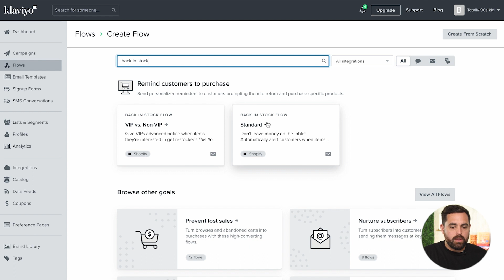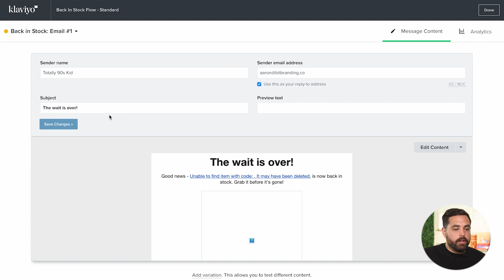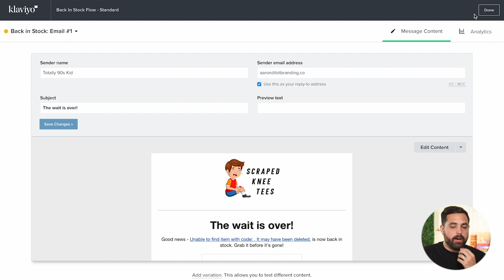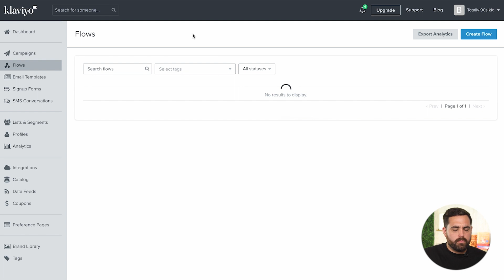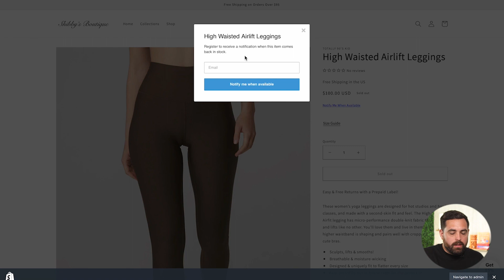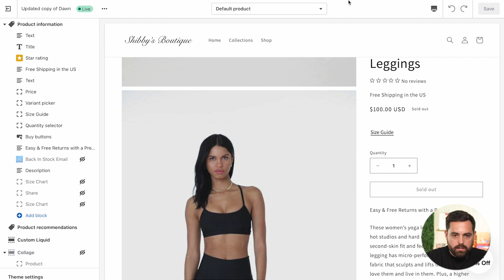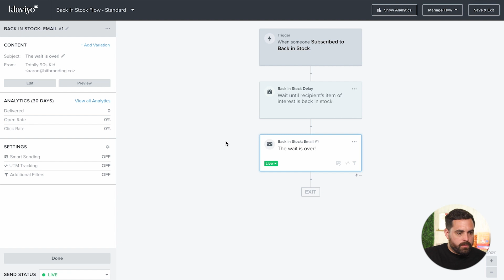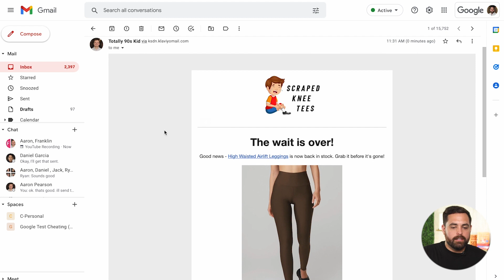How to Set Up Klaviyo Back In Stock Flow For Shopify Stores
In this video, we're going to show you how to set up a Back in Stock alert on Klaviyo for your Shopify store. So that when someone subscribes to a back-in-stock alert, they  will be contacted when their item of interest is restocked. This is designed to automatically make you more sales. Install it today.

Chapters
00:00 Introduction
00:18 The Explanation
01:09 Creating a flow inside of Klaviyo
02:26 Customizing the email
06:45 Editing the code inside of Shopify
09:17 Editing the Shopify product page
💎 Our Website VIP Day service builds an e-commerce Shopify website in just one day, but spots fill up quickly. If you're interested in joining the waitlist, please sign up on our website and we'll notify you as soon as a spot becomes available. We look forward to helping you take your online business to the next level!